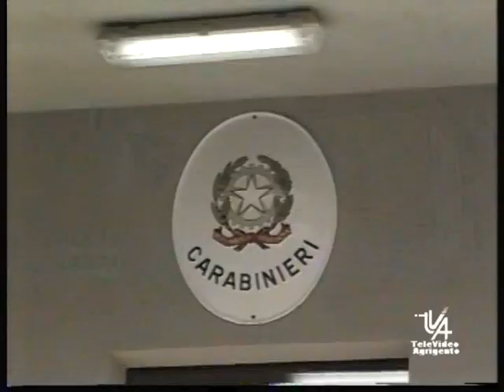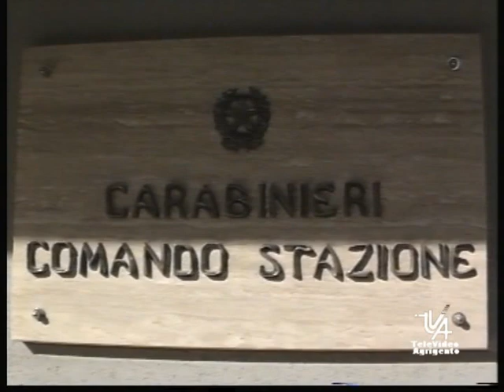Sventata una rapina dai carabinieri ad anziano a palma di montechiaro